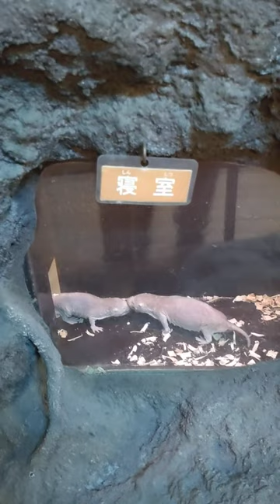ハダカデバネズミ！